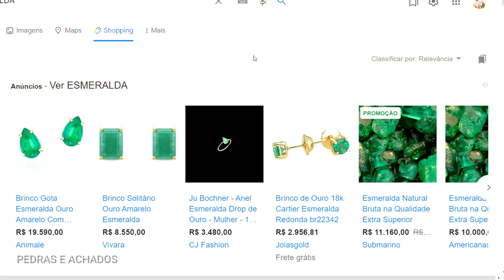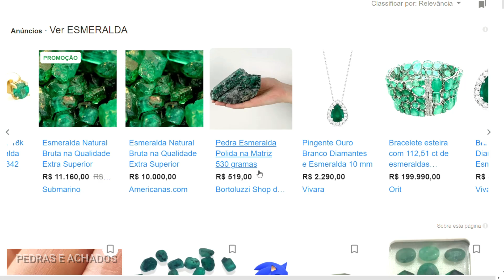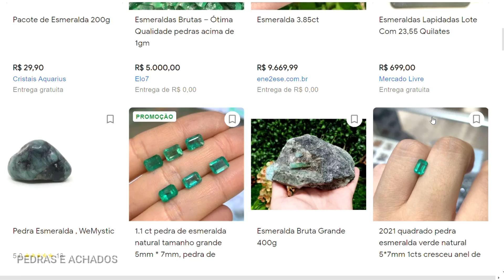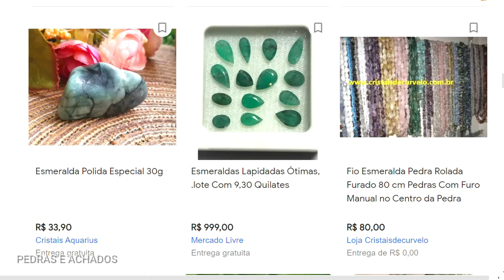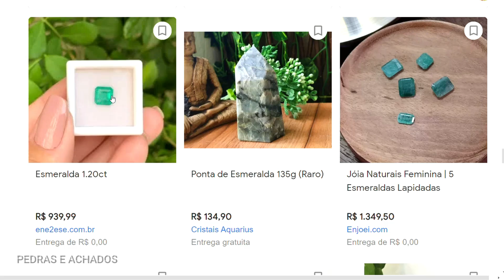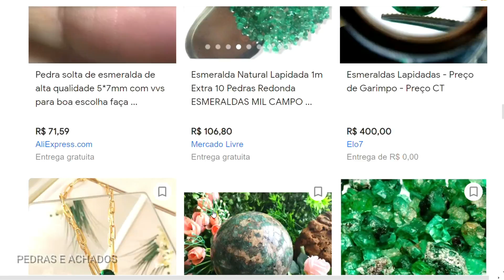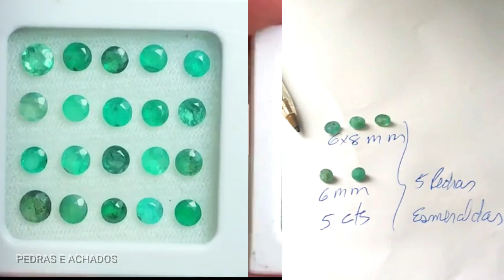QUANTO CUSTA UMA ESMERALDA pedra preciosa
olá pessoal no vídeo de hoje vamos mostra os valores  da esmeralda  que  é uma das pedras preciosas mais caras e cobiçadas do mundo todo, sua fama também faz jus a seu valor que as vezes pode até superar os diamantes. Muitas pessoas que gostam de catar pedrinhas por ai sonham em algum dia em achar uma esmeralda, então hoje resolvemos falar sobre isso, como as esmeraldas são achadas na natureza.

+MAIS VIDEOS

LIVRO PARA APRENDER A IDENTIFICAR TODO TIPO DE PEDRA:
LIVRO EBOOK: GEMOLOGIA PARA INICIANTES PROF JUSSEMAR NESSE LINK ↓↓↓↓

FALE COM A GENTE NO INSTAGRAM pedrase.achados !